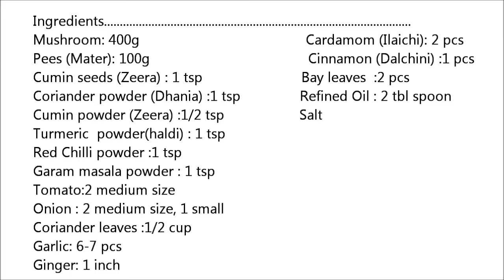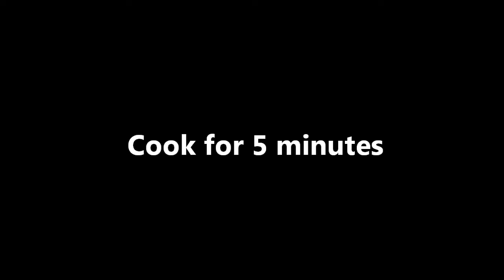Matar mushroom l Restaurant style matar mushroom l Chatu masala l odia recipe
Matar mushroom